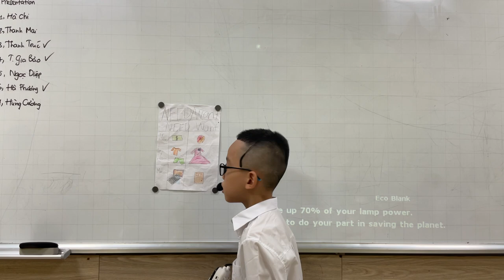CEC VAN QUAN 1 | DISCOVER 1F | PRESENTATION UNIT 11&12 | HUNG CUONG